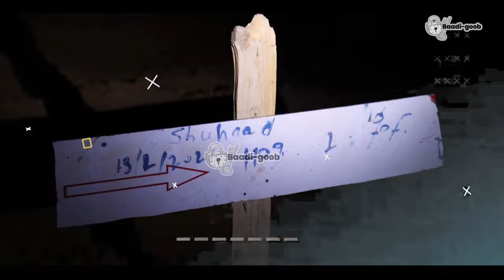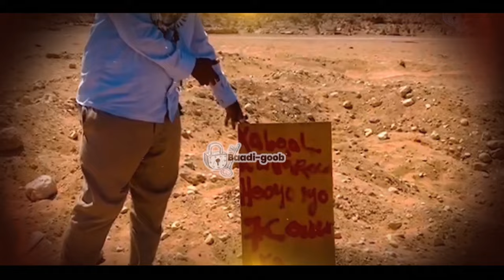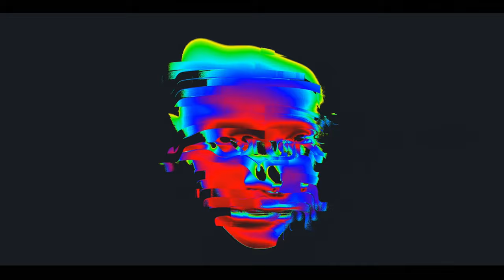Riyadii Beenowday Iyo Rajadii Noolaatay | Diyaaraddii Hargeysa - Dumistii Laascaanood | Documentary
Baadi-Goob - Documentary Uu Dhowaan Baahiyay Wariye Abdirizak Terra
Oo Turkiga Uga SOO  Kicitamay Siduu Usoo Arki Lahaa
Dacaddiyada Ka Taagan Gobolka Sool Iyo Dabbaadki Digagada  Lagaga Dhigay Magaaldi Laascaanood
Ayaa Indha Caalamka Tusay Arrin Ruuxii Arkaba  Uu Ka Argagaxayo..
Hadda Muxuu Soo Arkay? Fashiil & Fadeexad ,,,
Daawo Barnamaijka Dhibida Abadiaksaritube Oo
Farsiraad Ka Bixiyay Iyo Riyadii Gooni-Isutaagga oo Dalluun Dheer Ka Dhacay..